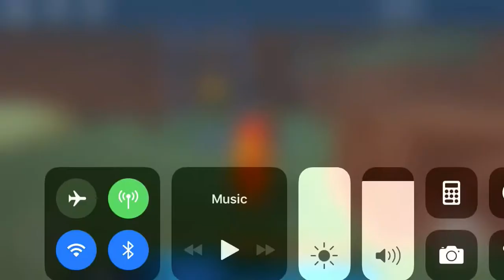Quarrine (Casual Hard) Roblox FE2 map test